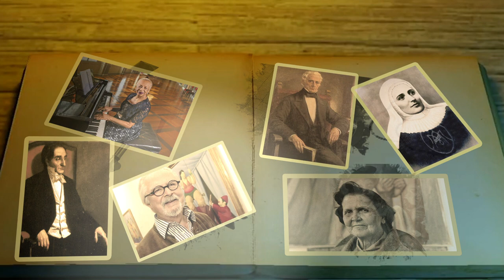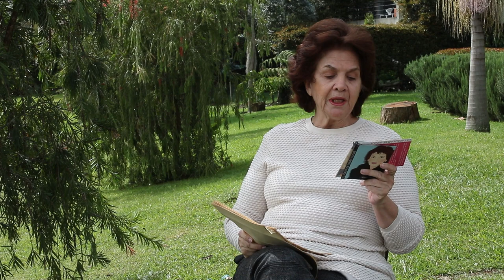Gonzalo Mejía Trujillo [Y también es paisa] Telemedellín